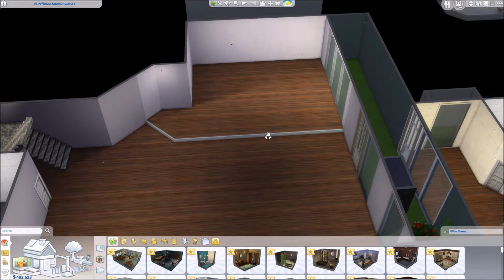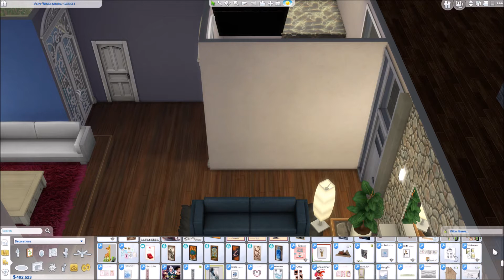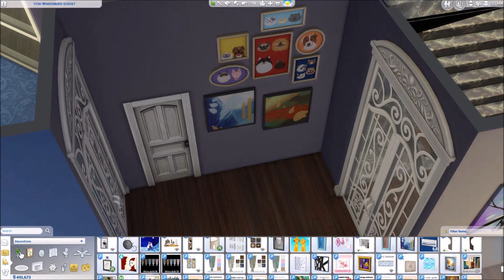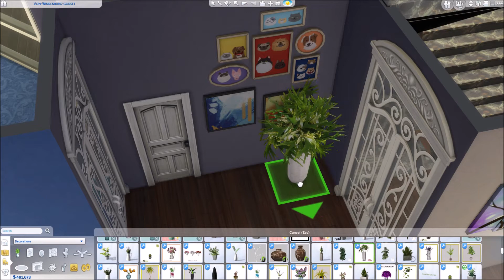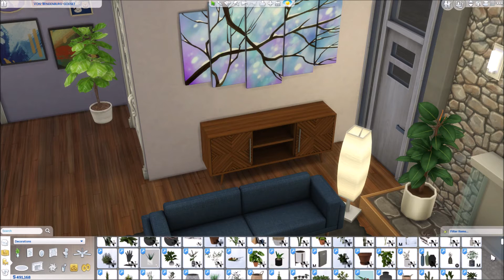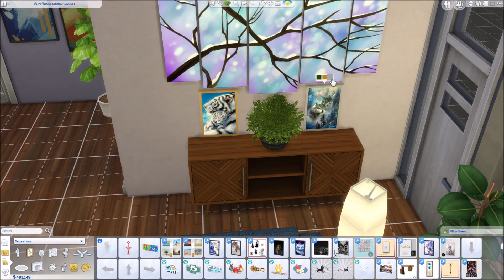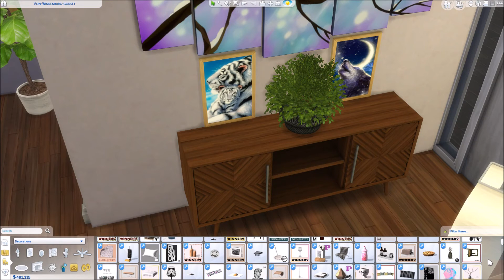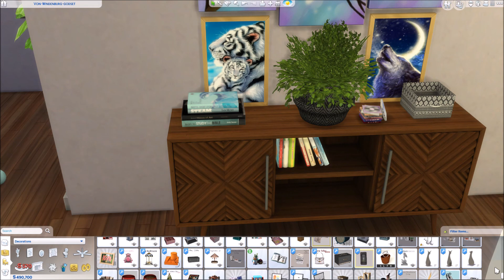The Sims 4 Bygger Drømmehuset mitt #5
Hei i del 5 av at jeg Bygger Drømmehuset mitt, så fortsetter jeg å bygge og ordner på drømmehuset mitt i sims 4. Håper at dere liker denne videoen

Min EA-id er Elise1sims

Denne videoen har aldersgrense 13, men kan bli sett av alle.